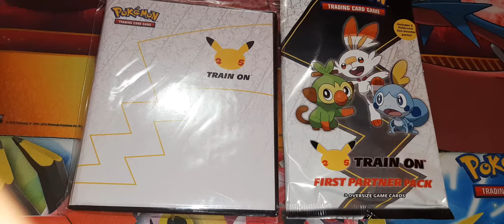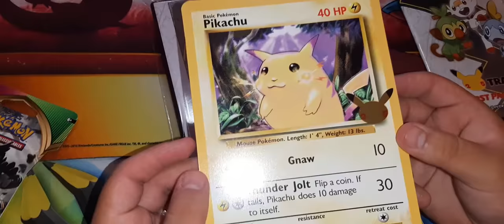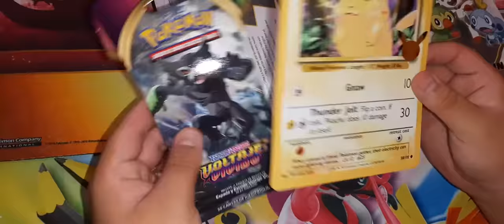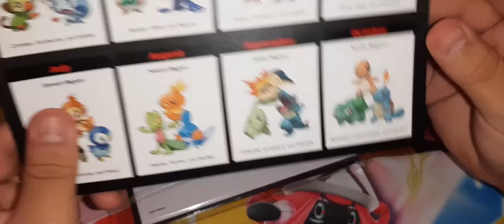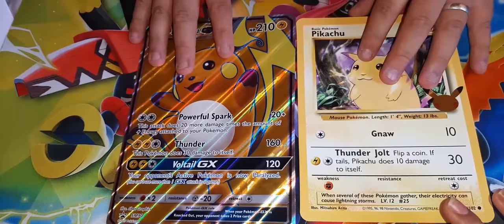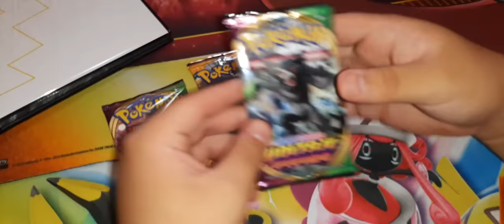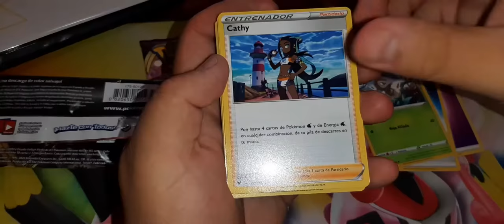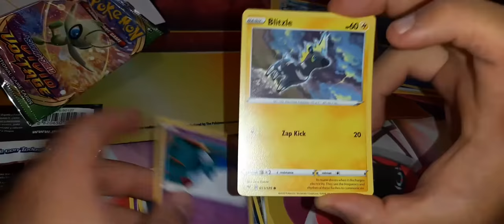Pokemon First Partner pack Galar + First Partner Collector Blinder - Unboxing TCG 25 Aniversario!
Desearia poder abrir sobres de mcdonalds o de cereales... pero bueno... Aqui estamos XD Feliz